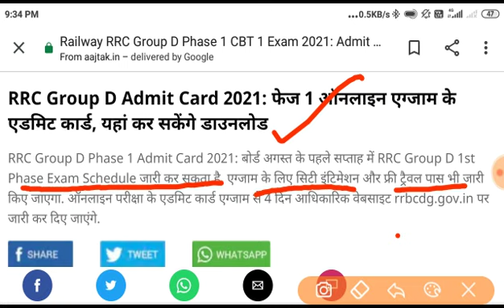RAILWAY GROUP D EXAM DATE 1ST WEEK OF AUGUST 2021 LATEST NEWS